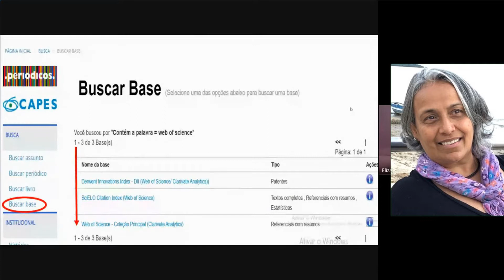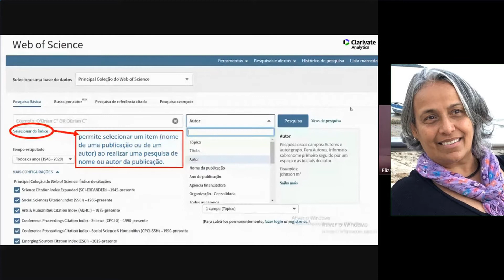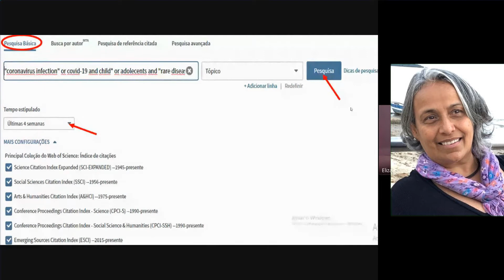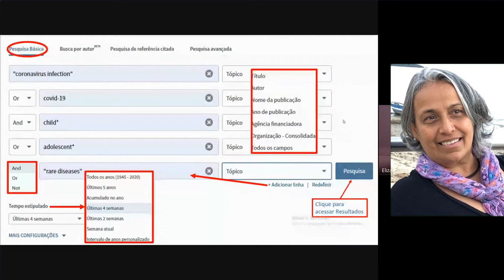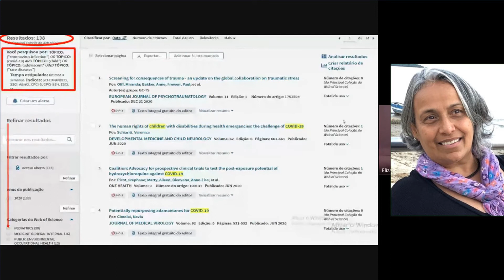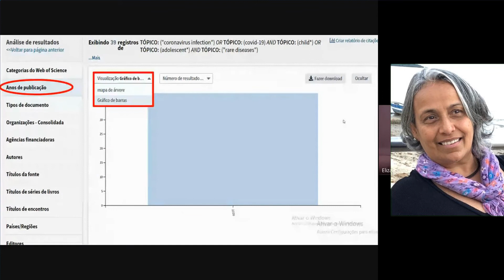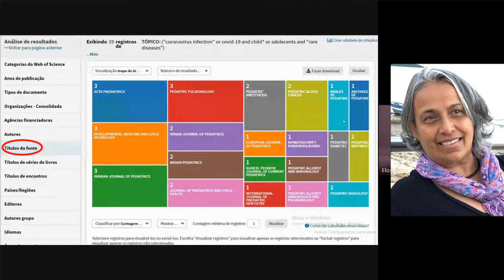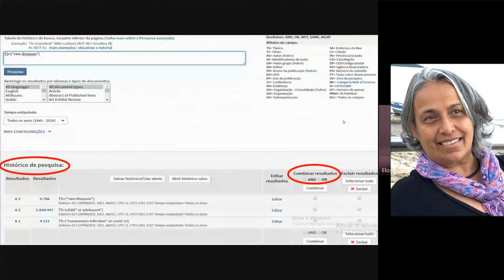Tutorial Web of Science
Este é um produto gerado pela equipe do Ciclo de Palestras: Introdução às Bases de Dados.
Trata-se de um evento realizado através da Escola de Extensão UNIRIO.

Docentes organizadores do evento:
Profa Dra Taís Veronica Cardoso Vernaglia
Profa Dra Priscilla Alfradique de Souza
Prfa Dra Eliza Cristina Macedo
Prof Dr Carlos Magno Carvalho

 Aula Digital: Tutorial Web of Science
Material arquivado no repositório:

Sugerimos que assistam todos os vídeos deste ciclo para otimizar suas estratégias de busca.